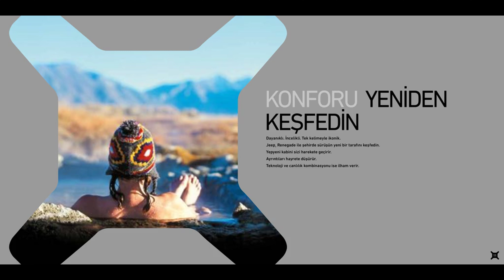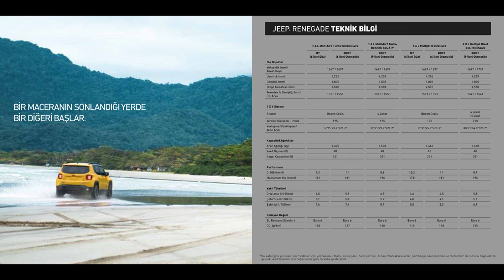2018 Jeep Renegade Katalog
2018 Jeep Renegade Katalog